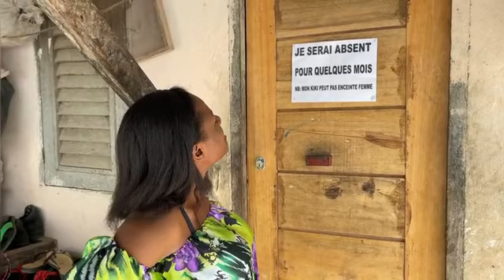La grossesse 🤰 avec